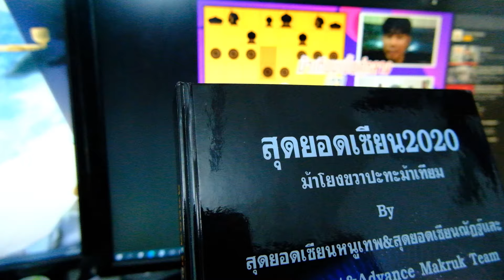ซ็อตเด็ดแต้มเซียนEP156: เมื่อทีมชาติปะทะทีมชาติ (อ.หนูเทพVSอ.อ้วน)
ชี้เป้าไปสั่งหนังสือและกระดานหมากรุกไทยสวยๆที่
Line @makrukthai   (ไม่เสียค่าจัดส่ง)
(ไม่เสียค่าจัดส่ง)